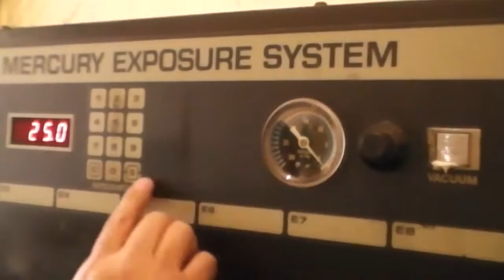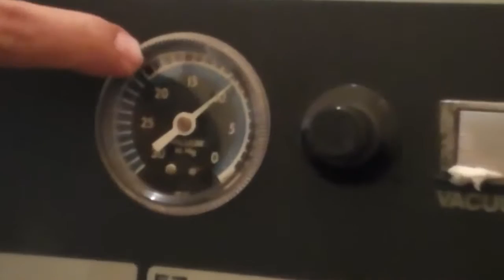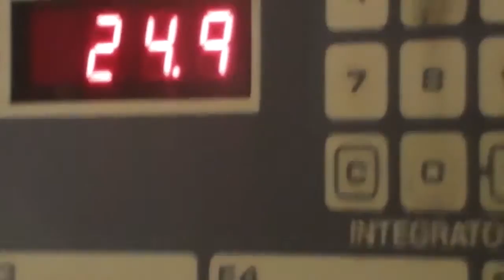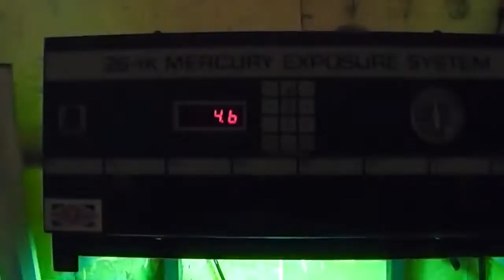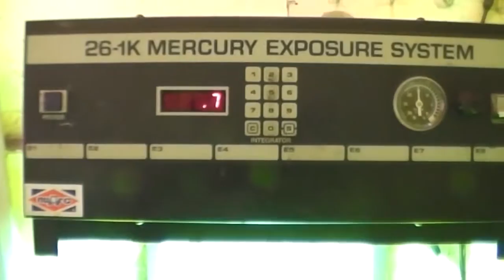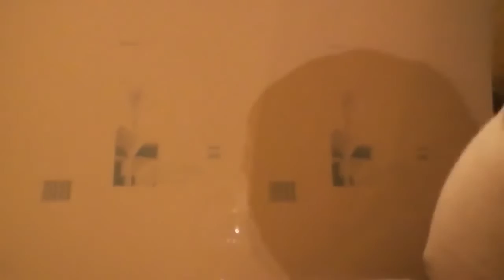OFFSET · Obtención de la forma impresora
Copiado por contacto de una plancha presensibilizada para offset, a partir de una película negativa.